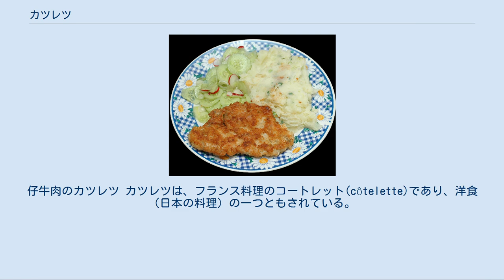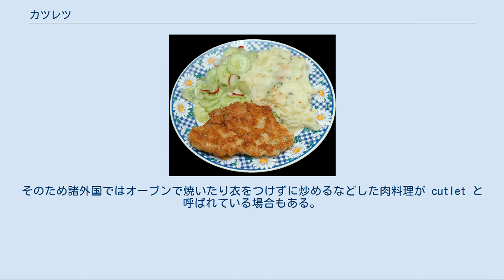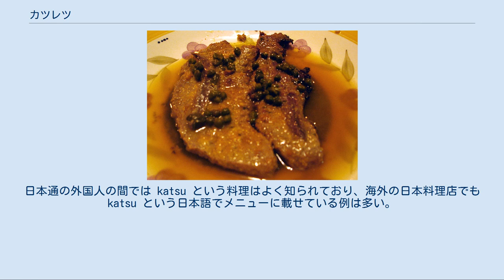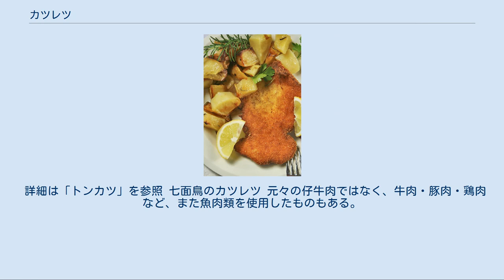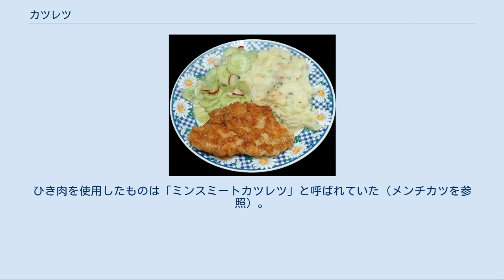カツレツ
仔牛肉のカツレツ カツレツは、フランス料理のコートレット(côtelette)であり、洋食（日本の料理）の一つともされている。
 元々は、仔牛肉をスライスしたものに細かいパン粉をつけてフライパンなどで炒め焼きする料理であったが、豚肉など他の素材を使い同様に調理したり揚げ焼きしたりする料理も「カツレツ」と呼ぶ。
 明治時代に日本に伝来したフランス料理のコートレット（côtelette、英語ではカットレット cutlet）を原型とする料理である。
もともと仔牛肉をソテーするなど、目の細かいパン粉をつけて少量の油で炒め焼きまたは揚げ焼きする料理であり、東京銀座の洋食店「煉瓦亭」などで提供されている「フランス料理」もしくは「洋食」である。
 フランス料理のコートレットは、イタリア料理のコトレッタ(en)（ミラノ風カツレツ）、ドイツ料理（ウィーン料理）のシュニッツェル、ロシア料理のコトレータなどとも関係がある。
 イタリアのコトレッタ （ミラノ風カツレツ） 歴史的な記録としては、1860年（万延元年）に福澤諭吉が発表した『増訂華英通語』（広東語・英語対訳の単語集にカタカナで読みと訳語を書き加えたもの）に収載に記載された「吉列 Cutlet コットレト」や「吉列鷄 Fowl cullets フハヲル コルレッ」が日本で最古のものであると考えられている。
ただし、これらの語には訳語はつけられていない。
「吉列」は広東語で「カッリッ」と読み、現在でも香港などでカツレツの訳語として使われている。
 cutlet という単語は本来、単に肉の小片、あるいは各種の材料を混ぜ合わせて成型した食材を指すものであり、フランス料理においてはパン粉の衣をつけて油で揚げる調理法を意味するものではない（ただしイギリス料理では、薄切りの肉に小麦粉、溶き卵、パン粉をつけて揚げたものを呼ぶ）。
そのため諸外国ではオーブンで焼いたり衣をつけずに炒めるなどした肉料理が cutlet と呼ばれている場合もある。
 外国人に説明する場合には、katsuretsu あるいは katsu という日本語を用いた方が早い場合がある。
日本通の外国人の間では katsu という料理はよく知られており、海外の日本料理店でも katsu という日本語でメニューに載せている例は多い。
 東京銀座のフランス料理店「煉瓦亭」にて、フランス料理として提供されていた。
同店では、牛肉ではなく豚肉を使用する料理を考案し「ポークカツレツ」と名付け、これは当初薄切りの豚肉を使用しデミグラスソースを掛けて温野菜を添えナイフとフォークで食べるものであった。
後に、デミグラスソースの代わりにウスターソースを使用すると共に温野菜の代わりに生の千切りキャベツを添えて皿盛りの御飯と一緒に提供するようになった。
その後、シャローフライからディープフライに変化したり、荒い生パン粉等を使用するなどの工夫も行われた。
 民間だけでなく軍隊である帝国陸軍の「兵食（軍隊食）」にもカツレツは取り入れられており、明治後期に編纂し1910年（明治43年）に制定・配賦された陸軍公式レシピ集『軍隊料理法』に他の洋食とともに記載されている。
 なお、この『軍隊料理法』でカツレツは「ビーフ、カツレツ（牛肉ノ油揚）」と「ポーク、カツレツ（豚肉ノ油揚）」の二種類がある。
帝国陸軍の「兵食」にてカツレツは人気メニューであり、『軍隊料理法』を元に昭和期に改訂された『軍隊調理法』でも採用されている。
 「軍隊調理法」も参照 煉瓦亭式のポークカツレツは、日本の大正時代に蕎麦屋で提供される洋食（カツ丼など）という形で和食化が進んだ。
一方では、 1899年（明治32年）ごろ、牛肉を豚肉に換え、天ぷらのように多量の油で揚げる「ポークカツレツ」を考案して人気となる。
 「豚カツ」のルーツともされている。
昭和4年から昭和7年ごろにかけて、分厚くボリュームのある豚肉を低温のたっぷりとした揚げ油で柔らかく揚げて切り分けたトンカツを、ウスターソースを掛けて和定食のスタイルで食べさせる「とんかつ」店が、東京上野・浅草でブームになり、現在「とんかつ」は日本料理のひとつとして、日本国外でも知られている。
豚肉を使用しただけではなく、厚みのあるスライス肉を使用し粒の大きいパン粉を使用しディープフライの調理法を使用するので、衣はサクサクとし肉は柔らかい食感。
また切り分けて、生の千切りキャベツを添えて皿盛りのご飯と一緒に提供されウスターソースを掛けてから箸で食べる和食である。
 詳細は「トンカツ」を参照 七面鳥の...